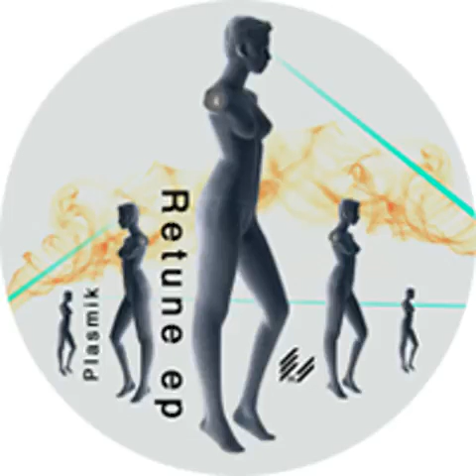Plasmik - Retune (Original)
Hypercolour Records present Plasmik's 'Retune', taken from the Retune EP.